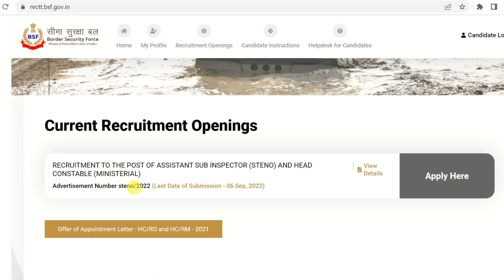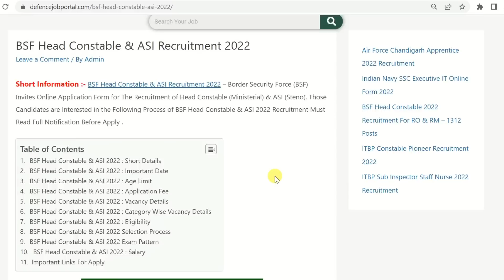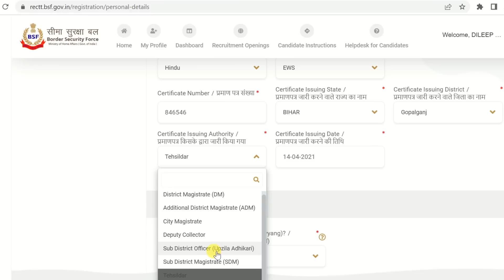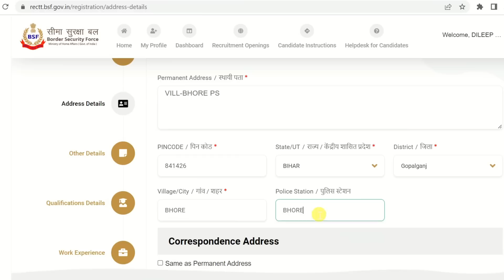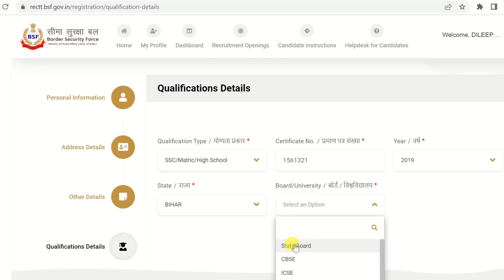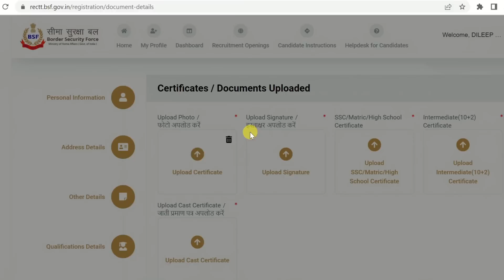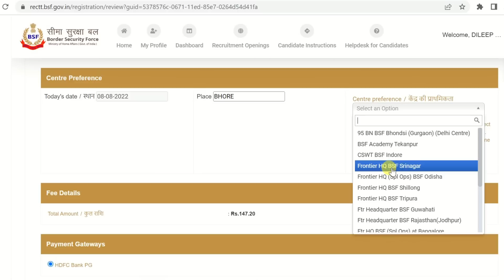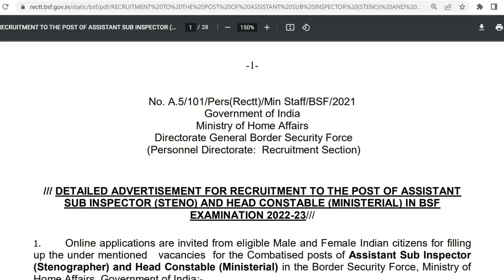BSF head constable ministerial online form 2022 kaise bhare | BSF ASI MIN Online Form 2022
In this video I talk about BSF Head Constable Ministerial and ASI Misiterial Online Form 2022 Kaise Bhare | How to fill BSF Head Constable Ministerial Online Form 2022 & How to fill BSF ASI Ministerial online form 2022.

BSF Head Constable & ASI Recruitment 2022 – Border Security Force (BSF) Invites Online Application Form for The Recruitment of Head Constable (Ministerial) & ASI (Steno). Those Candidates are Interested in the Following Process of BSF Head Constable & ASI 2022 Recruitment Must Read Full Notification Before Apply.

Video Chapters
00:00 Video Intro
01:38  BSF Head Constable Ministerial Online Form 2022 Kaise Bhare
02:22 BSF Recruitment Registration Process
05:51 Education Qualification Fill uP Process
07:16 Photographer, Signature and Documents Upload
08:28 How to fill BSF Head Constable Ministerial Online Form 2022
10:01 Form Final Submit and Print Out